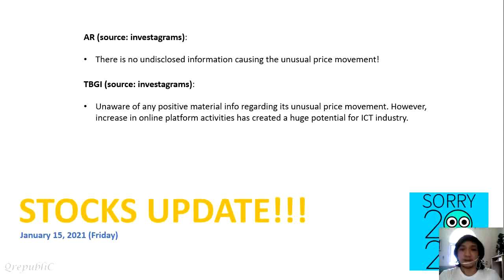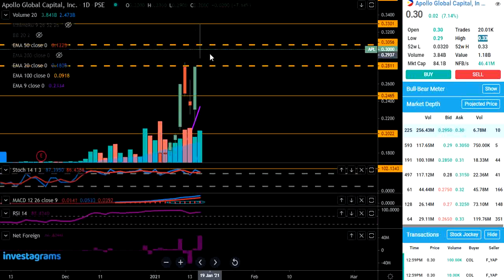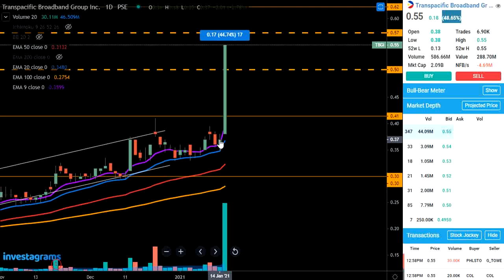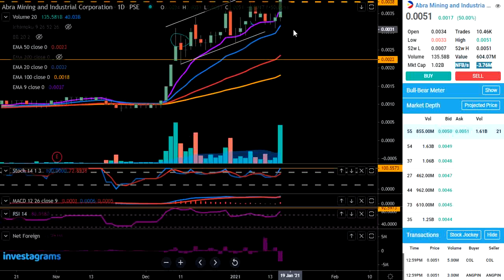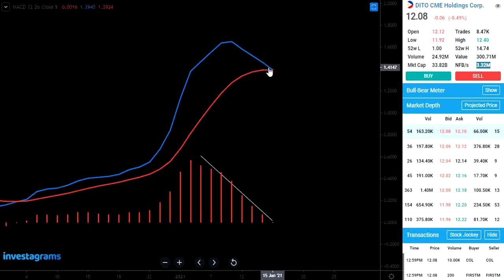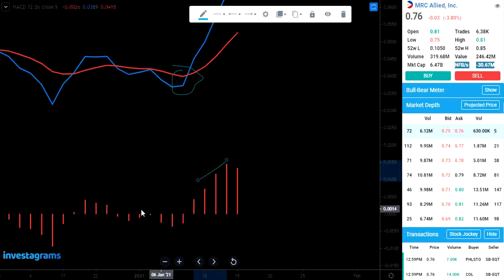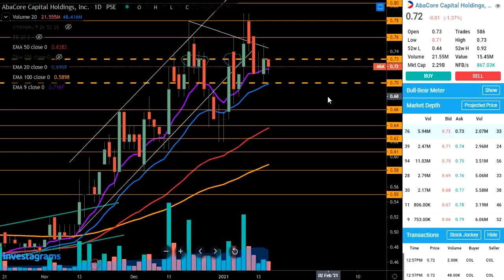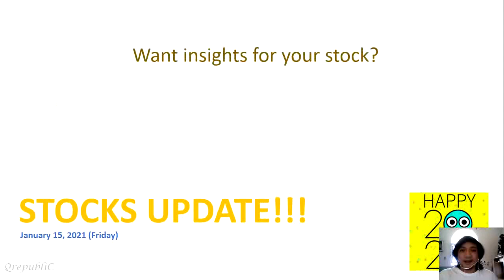Stocks Update January 15, 2021- Today, Jan15, started their Wholesale club program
This video contains some insights for the stocks ACEN APL PHA AR TBGI PHR DITO MM MRC AGI ABA BSC JFC

AR (source: investagrams):

There is no undisclosed information causing the unusual price movement!

TBGI (source: investagrams):

Unaware of any positive material info regarding its unusual price movement. However, increase in online platform activities has created a huge potential for ICT industry.

MM (source: investagrams):

Today, Jan15, started their Wholesale club program (individual/business membership )
Free of charge (as of the moment) – Sign up Gift (MM shirt for Ind/P1k woth of groceries for Bus)